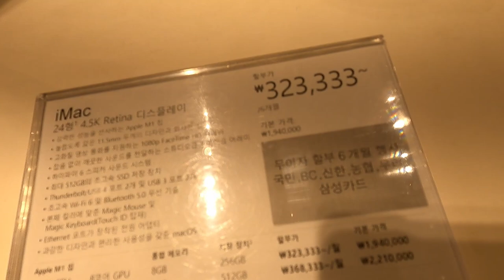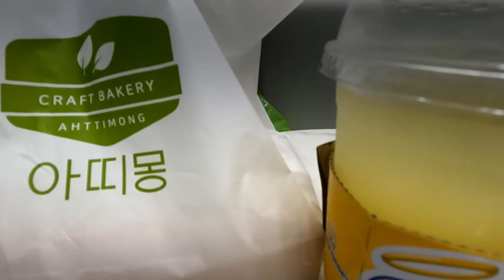Daily Vlog | Looking For Air Force Ones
We are hunting for some Air Force Ones today. It definitely shouldn't be this hard to find this shoe but here we are. Come along with me on this adventure. We are out and about in the city, come on.